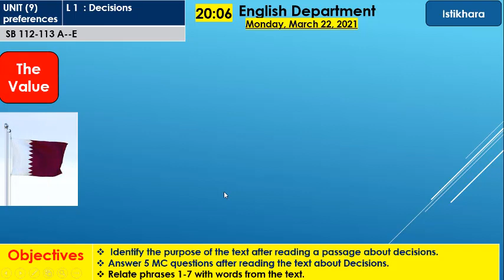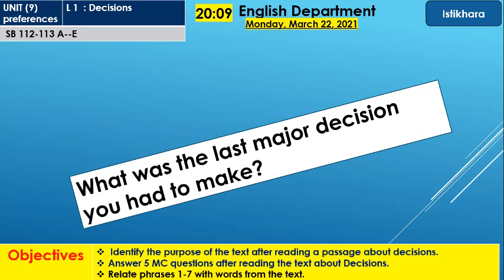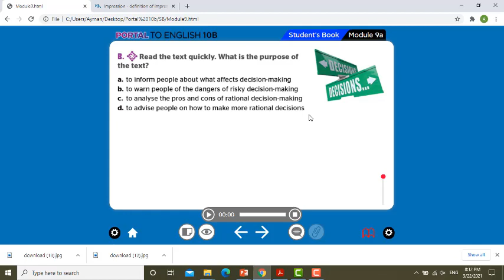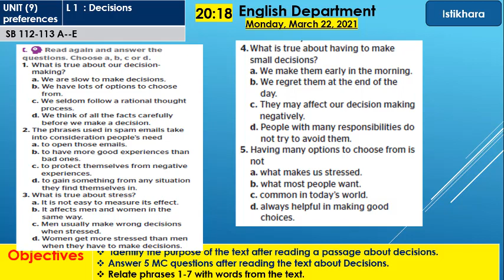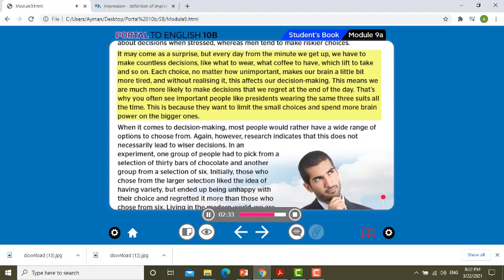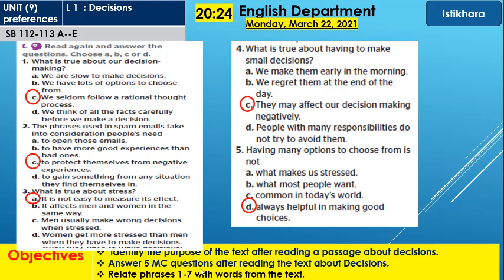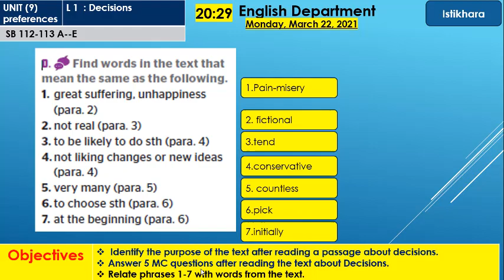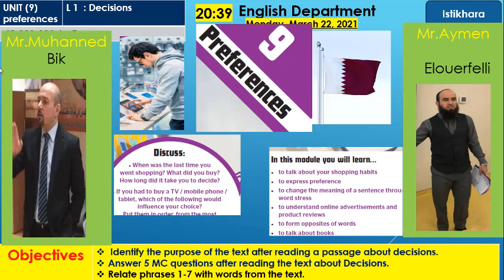G10 U9 L1 Reading 9a Mr Aymen